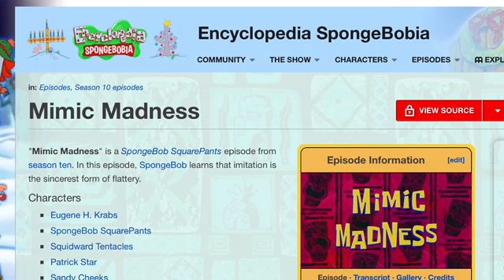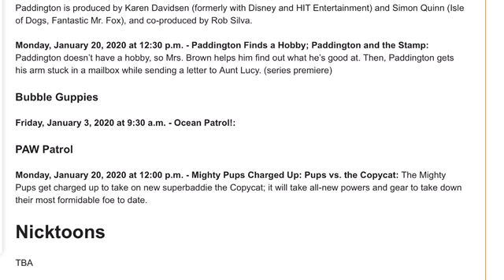PAW Patrol Gets Impersonated In New Mighty Pups Super PAWS Charged Up Episode January 20th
This paw patrol episode has a boy named Callum voicing a cat villain that copies everyone’s dialogue and actions. This episode seems promising.